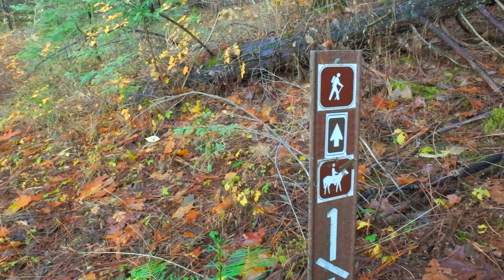Jenkinson Lake Loop Trail Sly Park Recreation Area| A Scenic Autumn Adventure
Dive into a vivid 8.5-mile odyssey on the Jenkinson Lake Loop Trail, Pollock Pines Ca. Where fall’s fiery palette collides with nature’s raw beauty. Feel the rush as waterfalls cascade and Sierra vistas steal your breath away. This isn’t just a hike; it’s an electrifying sensory escape! Gear up with comfy shoes, stock your pack with snacks and hydration, and grab some trekking poles for that extra push. Arrive early to snag prime parking—it's free! We parked along the side street. With well-maintained trails and essential bathroom stops along the way (there's a few bathroom spots along the trail). You’ll revel in a flawless 3-hour adventure against a backdrop of stunning scenery. Get ready for an unforgettable autumn thrill!